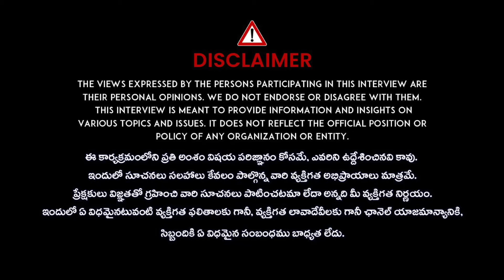పిల్లలకు ప్యాకెట్ పాలు మంచిదా..? తల్లి పాలుమంచిదా..? | Dr Bharathi About Babies Drinking Milk